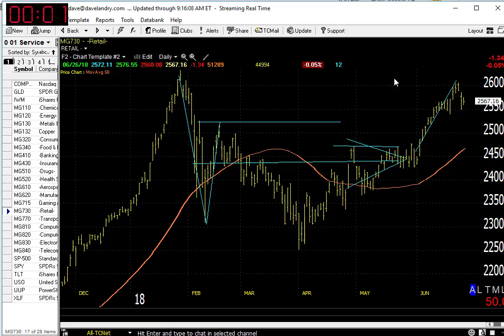06/27/18 Dave Landry's Market In A Minute-Other Than IPOs, You Might Want To Sit On Your Hands